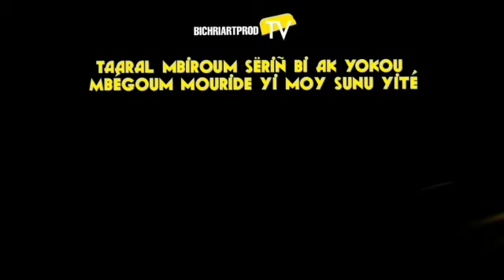⭕FAÇON SALATOU YI AM AK SEEN NDIARIGN | SERIGNE KHADIM MBACKÉ MOUHAMED